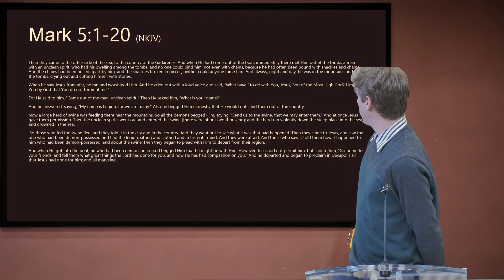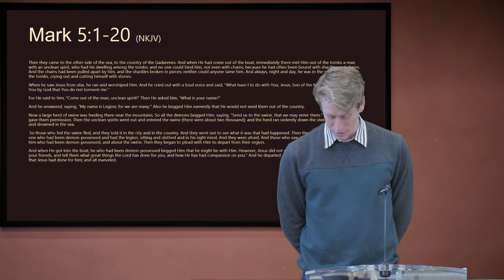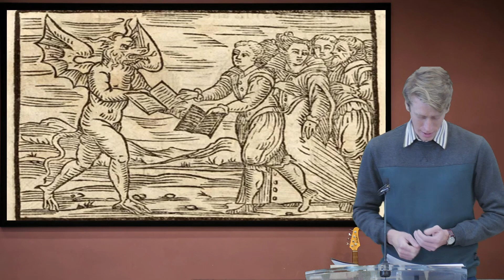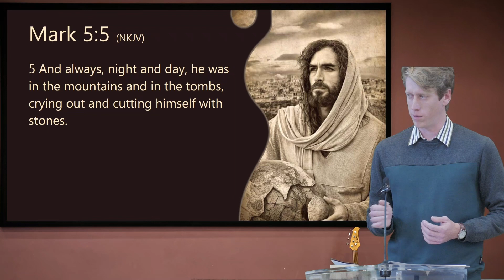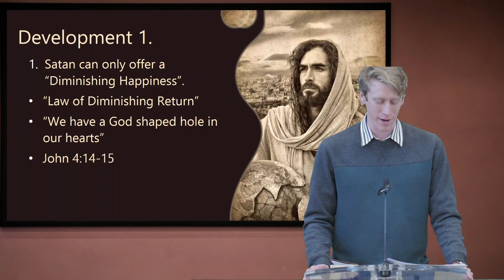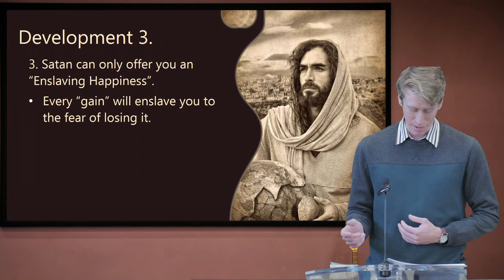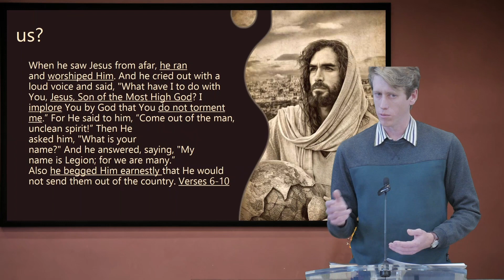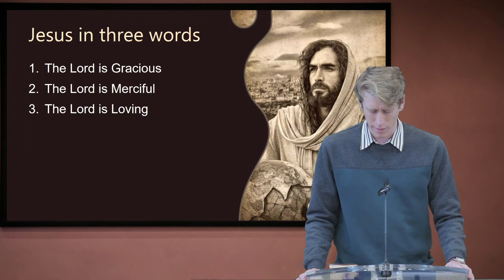Faith in the face of Demonic Posession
Cohen Linsket
Mark 5:1-20
27 August 2023